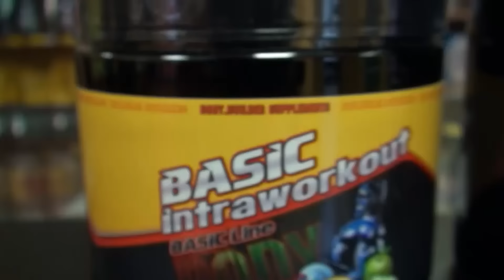Aminosav alapok a Shop.Builder pesti boltjából!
Persze ha bejössz a pesti üzletbe,  ennél bővebben is beszélnek bármiről, csak kérdezned kell :)